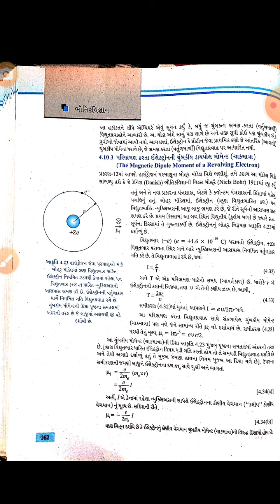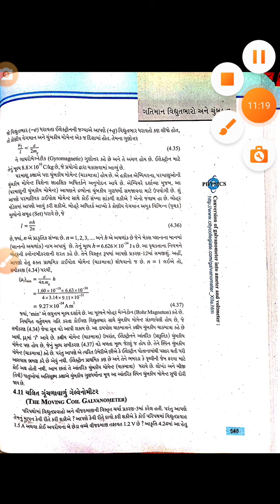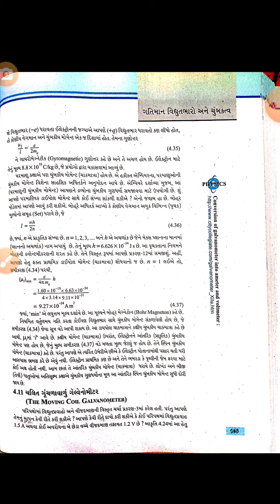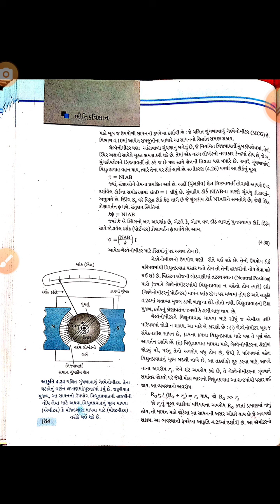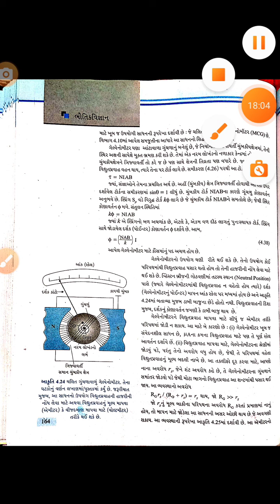Physics 12th Science Chapter -4 Part -13